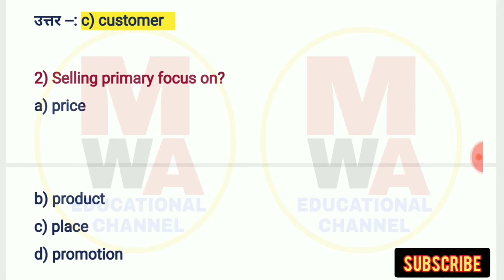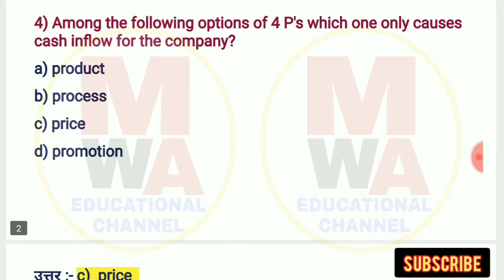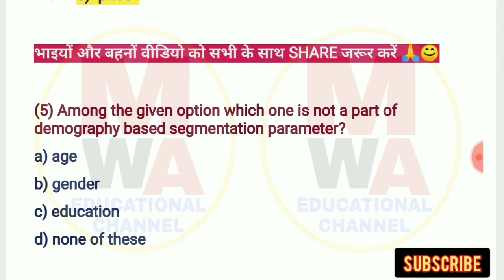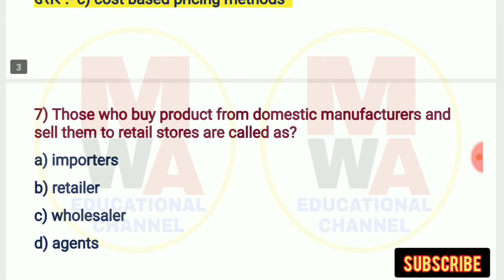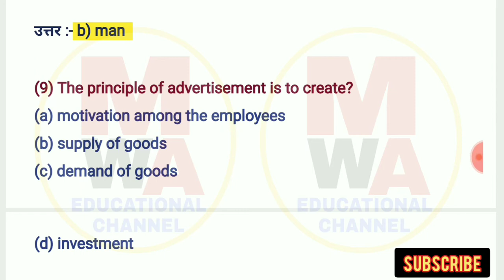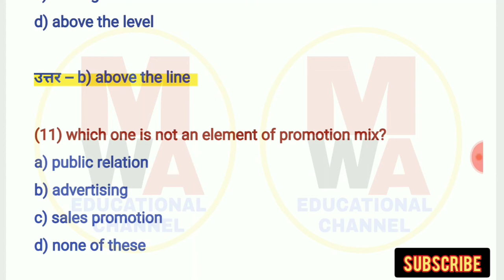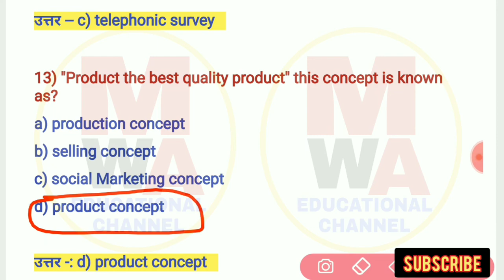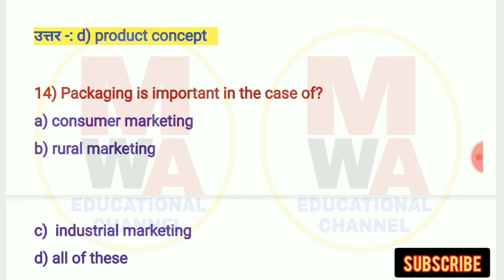Marketing Related best Questions, Commerce Questions, Marketing MCQ for all Competitive Examinations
Marketing questions and answers
Marketing top questions
Marketing gk
Commerce mcq
Marketing interview questions